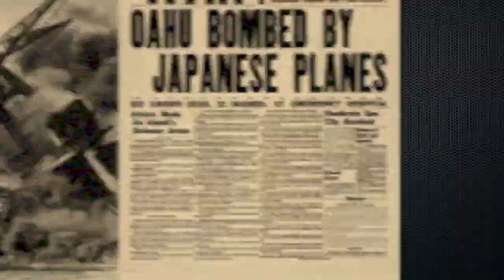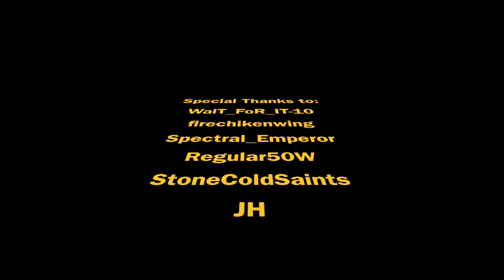Rainbow Six Siege| F.M.F.A.